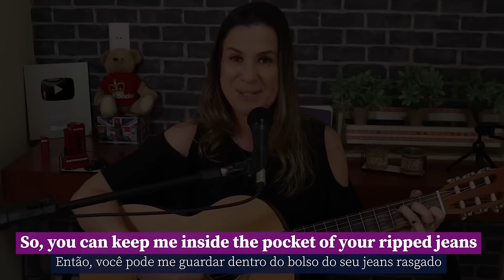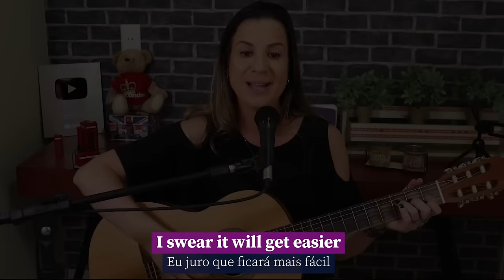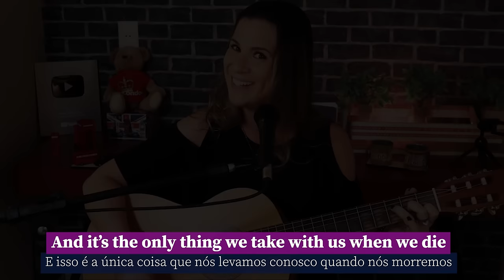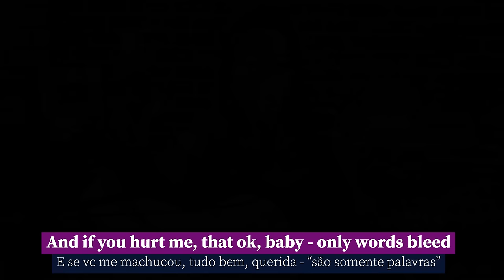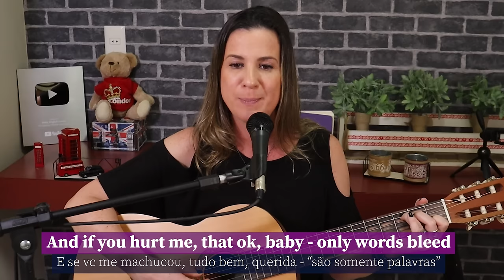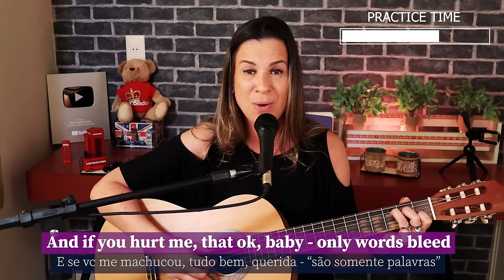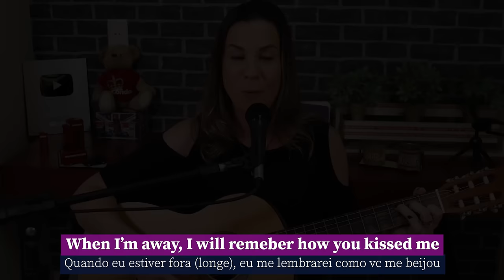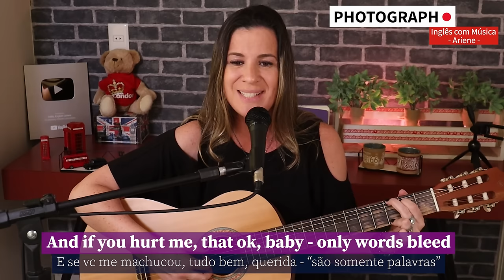APRENDA INGLÊS COM MÚSICA - Photograph - Ed Sheeran.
Essa é a sua chance de dar o primeiro passo rumo à fluência no inglês de forma natural e prazerosa.

See you!🤗